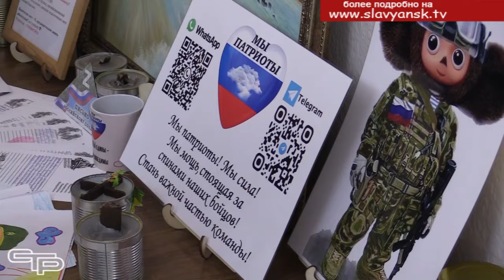Мы вместе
В преддверии Дня народного единства, одного из самых молодых праздников, который сплачивает людей, состоялось торжественное патриотическое мероприятие "Мы вместе". Его название как нельзя лучше говорит о важности объединения усилий всего народа. Об этом и о многом другом говорилось на мероприятии